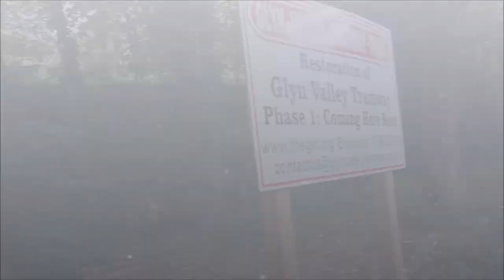GVT Trackbed walk part two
A walk on Glyn Valley Track bed
part 2 - Ty Ririd.. (on the other side of the fence) and after the foliage was cleared along to Chirk (Gvt) station.